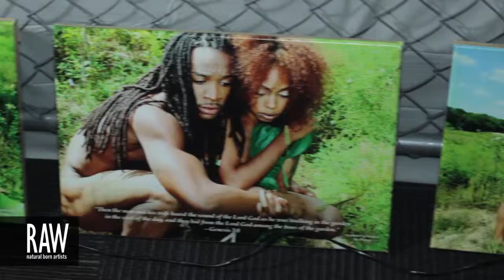ADISA "NOVAH" MOSWEN-HARKLESS at RAW:Washington DC Kaleidoscope 06/23/2013